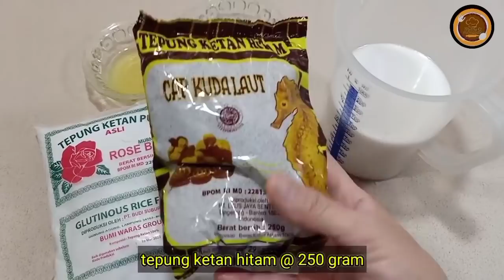6 IDE JUALAN KUE TRADISIONAL, DIKEMAS LEBIH CANTIK, PASTI LARIS MANIS!! IDE JUALAN BULAN PUASA 2022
RESEP 1
Bahan bahan :
Bahan kulit
Tepung ketan 300gr
Santan 260ml (aku santan instan + air)
Garam 1 sdt
Minya goreng 2 sdm

Bahqn unti kelapa :
Kelapa parut 1 butir 400gr
Gula merah/ gula aren 200gr
Daun pandan secukupnya..

Note : untuk unti kelapa 1 resep bisa dipakai sampai 3 resep kulit, jadi satu resep ini bisa untuk buat bugis, dadar gulung juga ya ..

RESEP 2
Bahan bahan :
Bahan ketan
* Beras ketan 500gr ( rendam min 1jam)
* Santan 350ml
 (aku santan instan 65ml + air)

Bahan isi
* Ayam fillet 500gr ( rebus lalu suir)
* Santan 150ml (aku santan instan + air)
* Garam, kaldu bubuk dan lada bubuk masing masing 1 sdt

RESEP 3
Bahan bahan :
* Tepung beras 500gr
* Tepung sagu/tapioka 100gr (10sdm)
* Santan 1,8 liter (diambil dari satu butir kelapa tua yang besar)
* Gula 300gr
* Garam 1sdt
* Pisang 1sisir (boleh pisang tanduk, kepok, pusang janten)

RESEP 4
Bahan bahan :
Bahan nasi
*Beras pulen 600gr
* Air 1100ml
* Santan instan 1bungkus kemasan 65ml
* Garam 1 sdm
* Sere 2 batang

Bahan isi
* Daging ayam fillet 250gr (potong dadu)
* Wortel 200gr (potong dadu)
* Kentang 250gr (potong dadu, cuci bersih, goreng)
* Daun bawang 1 batang ( iris tipis)
* Bawang merah 7siung
* Cabai merah 5 buah (kalau suka pedas boleh ditambah)
* Jahe 1 cm
* Kemiri 2 buah
* Gula, lada bubuk, kaldu bubuk 1 sdt
* Garan 1 sdt ( rata ya jangan munjung)

RESEP 5
Bahan bahan :
Bahan unti
*Kelapa parut setengah muda 1butir / 400gr
( Buang kulit hitamnya)
* Vanilli 1 sdt
(Aku gak punya daun pandan, kalau bunda ada daun pandan akai daun pandan aja ya ..)

Bahan kulit
* Tepung ketan 500gr
* Tepung ketan hitam 250gr
* Garam 1,5 sdt
* Minyak goreng 6 sdm
* Santan 550ml (sampai adonanya kalis ya bun)

RESEP 6
Bahan bahan :
Bahan unti kelapa
* Kelapa setengah muda 300gr
# gula aren/gula merah 150gr (kalau suka manis bisa ditambah gula pasir 1-2 sdm)
* Air 100ml

Bahan adonan kuning
* Labu kuning 600gr (kukus hingga empuk)
* Tepung ketan 500gr
* Garam 1/2 sdt
(Adonna tidak perlu ditambah air lagi)

Bahan adonan putih
* Santan 1200ml (ambil dari 1 butir kelapa tua)
* Tepung beras 200gr

Untuk membungkus siapkan daun pisang ukuran 20x15 cm yang sudah dipanaskan di atas kompor sebentar supaya lentur dan tidak mudah sobek.